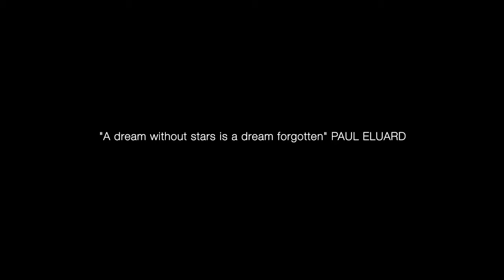Night Surf On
Clip for Testing